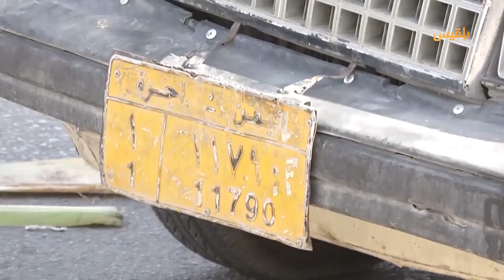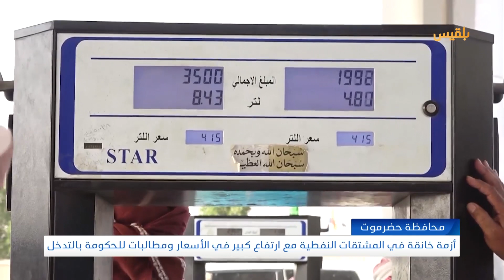حضرموت..أزمة خانقة في المشتقات النفطية ومطالبات للحكومة بالتدخل | تقرير: حداد مسيعد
تشهد مديريات وادي حضرموت أزمة خانقة في المشتقات النفطية مع ارتفاع كبير في سعر مادتي الديزل و البترول.
ووفق السائقين فإن الزيادة بلغت أكثر من أربعمائة ريال في المحطات الحكومية، بينما في المحطات الخاصة تجاوزت الستمائة ريال يمني.
وقال نائب رئيس مجلس النواب محسن باصرة في تغريدة على تويتر، إن زيادة سعر المشتقات بأكثر من ثلاثين في المائة ينذر بكارثة مجتمعية، مطالبا رئيس الحكومة معين عبدالملك بالتدخل.
ووأضح أن مجلس النواب مغلق، كما أن جلساته متوقفة، في إشارة إلى أن الأولوية كانت عقدَ جلسةٍ للبرلمان لبحث الأزمة.